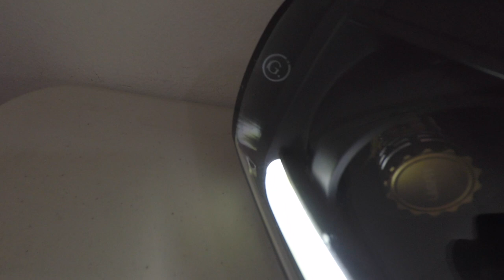1SCSPECDHDRL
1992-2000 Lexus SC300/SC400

HEADLIGHTS:

• Spec-D Aftermarket Headlights (Brand New)
• Halos
• Daytime Running Lights
• LED Upgrades (Turn Signal and Park Lights)

Ask us about our installment options! Simple questions may be answered through the comments, no price quotes or design drafts. Thank you!